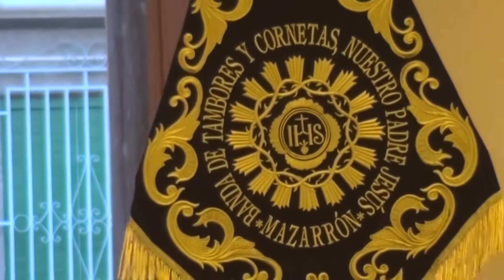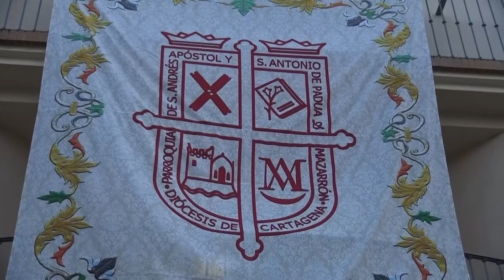PROCESION PATRON SAN ANTONIO DE PADUA MAZARRON 2019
Se celebró en Mazarrón la procesión en honor a su patrón, San Antonio de Padua en la que participaron decenas de fieles acompañados por niños y niñas que este año hicieron su primera comunión. La procesión fue amenizada con la música de la BANDA DE CORNETAS Y TAMBORES NUESTRO PADRE JESÚS NAZARENO de Mazarron.